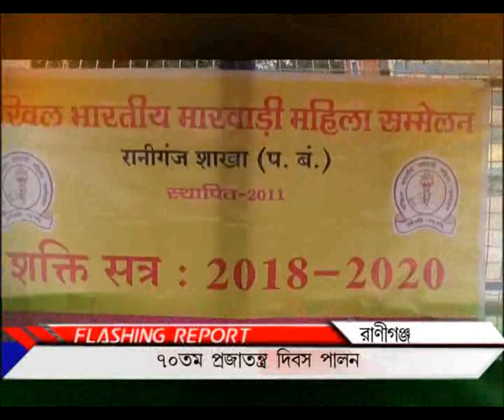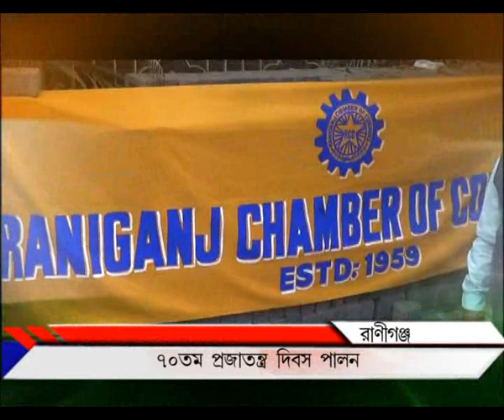Raniganj republic day part 1_PUBLIIC TIMES